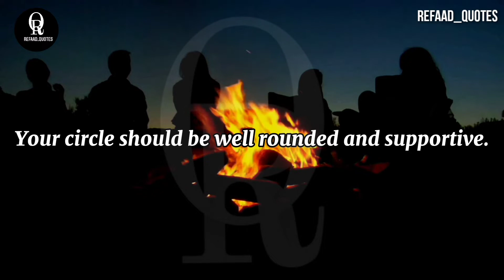Friendship - Lines About Best Friends | WhatsApp Status of Friendship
👉 You can also share the videos on your Whatsapp status to inspire your friends.

English Quotes
Motivational Quotes
Best English Lines
Motivational Speeches
Motivational Videos
Inspirational Quotes
Inspirational Lines
Inspirational Videos
Emotions
Emotional Quotes
Emotional Lines
Emotional Videos
English Emotional Statues
Impressive Lines
Impressive Videos
Impressive Quotes
Impressions
Deep Lines
Deep Quotes
Short Videos
WhatsApp Status
Statuses